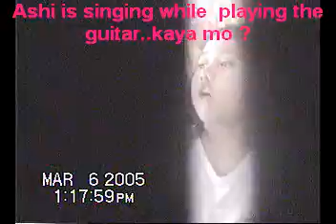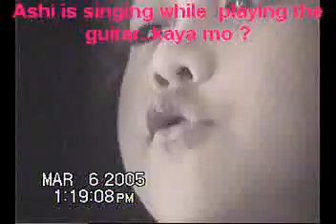MarianCylene playing guitar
Jashia at 5yrs. old, she can play guitar..aden83